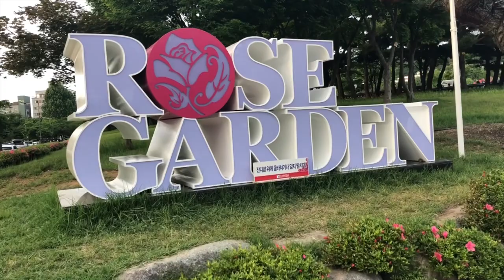조선대학교장미축제 - 조대 장미가든 -rose garden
조선대학교 장미가든에서 즐기는 장미축제! 매년 봄에 수 많은 장미가 정원 가득히 아름다움을 자랑하고 있어요.
시간되면 즐기시길 바랍니다.